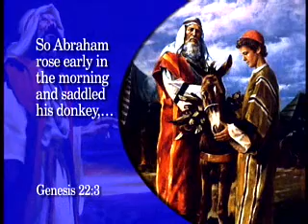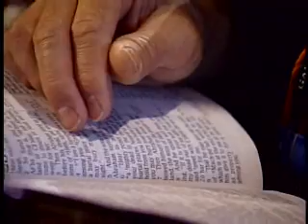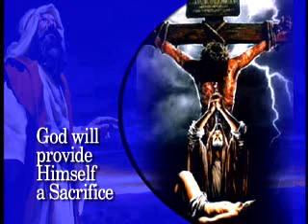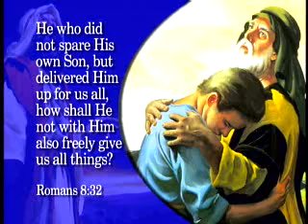Doug Batchelor Amazing Facts Presents Everlasting Gospel Abraham Part 10 The Ultimate Test 05 08 04